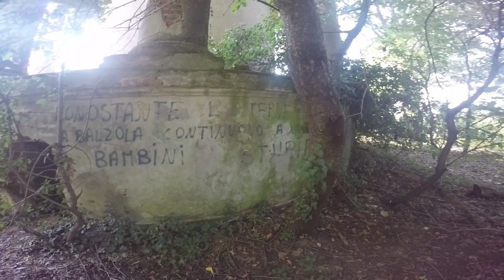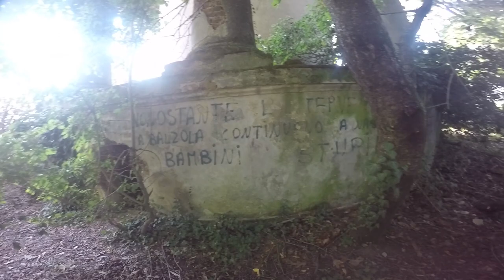IL FAMOSO TEMPIO SALETTA ASIGLIANO.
TEMPIO SALETTA ASIGLIANO

ciao a tutti ragazzi in questo vlog visiteremo il tempio di saletta ad asigliano
un posto VERAMENTE INQUIETANTE

METTETE LIKE COME SE PIOVESSERO
ad almeno 100 LIKE entreremo nei sotterranei del tempio quindi !?!?!?
BUONA VISIONE
novità seguitemi anche su instagram @bisteo4